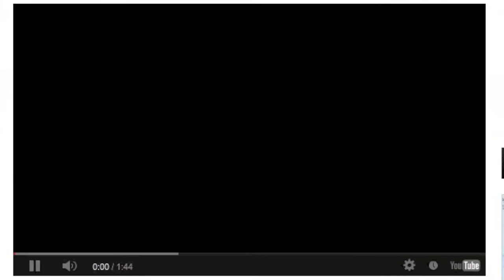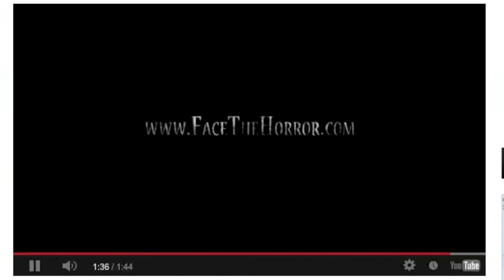Indie Game HQ - Week in Review 2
In an interview last week, we got the chance to speak with Tommy Bergeron, the sole developer behind Indie Game Story.

We had a great week with indie bundles

For our first ever "Indie Bundle Spotlight", Nathan takes a look at the third Greenlight Bundle.
Indie Gala has unveiled their latest bundle, named the Colossus Bundle, and it most certainly lives up to its name.
Indie Royale released their valentines day bundle, on valentines day, featuring 6 great titles if you meet the minimum.
Lastly, Groupees unveiled their Be Mine Anniversary bundle with up to ten games and 4 albums!

Mi-Clos Studio, a french indie development studio, has announced their latest game in the form of a teaser trailer. Out There, being created in collaboration with FibreTigre, is a narrative driven space exploration.

Nicolas Games and Intoxicate Studios have announced that their new DLC pack Dirty Arena for Afterfall InSanity with release next week for free. The DLC will be an automatic update exclusive to Steam.

On Friday we were given some exciting information: GrimGary, the developer behind Epica Rex, joined with Handyman Studios for their weekly Saturday livestream!

Serellan has announced that they will be partnering with 505 Games to release their upcoming game TAKEDOWN: Red Sabre. Serellan has assembled a team of veteran developers from popular titles including Halo, SOCOM, SWAT, F.E.A.R., and Ghost Recon.

Indie Game HQ in conjunction with GrimGary of Epica Rex are proud to announce our first ever art contest! GrimGary is proposing a community challenge for all of you budding artists out there.

We reviewed When Asteroids Attack! which is an arcade-shooter from Charlie Jackson, the man behind Cataclysmic Games and the Critterverse.

As most of you know Red Thread Games launched a Kickstarter for Dreamfall Chapters: The Longest Journey. This game is the much overdue sequel to the hit games The Longest Journey and Dreamfall: The Longest Journey. We covered the fact that they reached their linux and mac kickstarter goal.

Jones on Fire, a run-and-jumper created by Glass Bottom Games, is set to release on iOS on February 21st. Jones on Fire was originally created for BlazeJam, a 48 hour charity game jam to benefit those affected by the Colorado wild fires.

Agustin Cordes and Indie Game HQ sit down for an in depth interview about Asylum, greenlight, kickstarter and argentinian bbq.

And lastly, the second mojam has kicked off with 6 developers agreeing to make 8 titles with all proceeds going straight to charity.